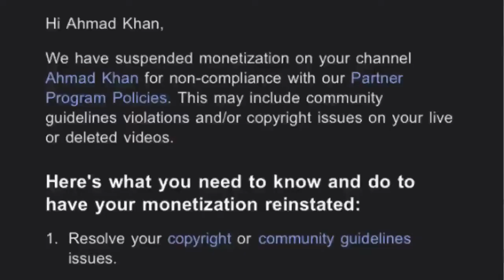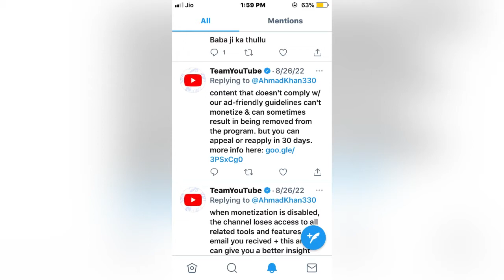Please help | YouTube Suspend my Monetization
youtube deleted my channel, youtube deleted my channel without warning, youtube deleted my channel for no reason, youtube deleted my channel fgteev, faze rug youtube deleted my channel, youtube has removed my channel, watch this before youtube deleted my channel triggered insaan, they deleted my youtube channel, i deleted my youtube channel can i get it back, hacker deleted my youtube channel